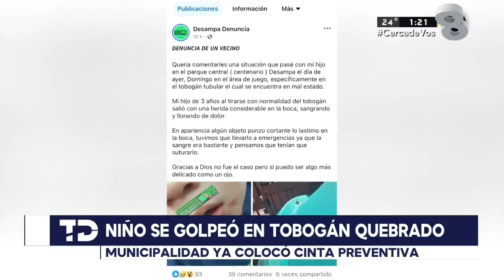Menor resulta herido tras golpearse con un tobogán quebrado en Desamparados